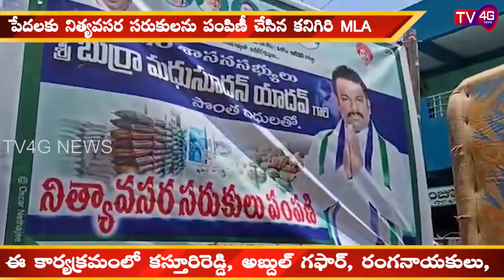లాక్ డౌన్ కారణంగా నిరుపేదలకు నిత్యావసర సరుకులు పంపిణీ చేసిన కనిగిరి mla బుర్ర మధుసూదన్ యాదవ్